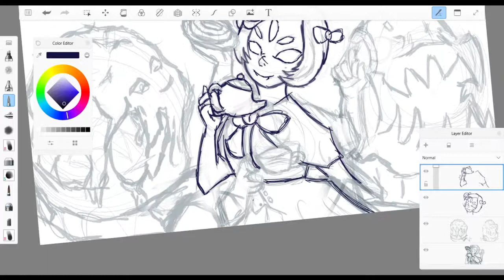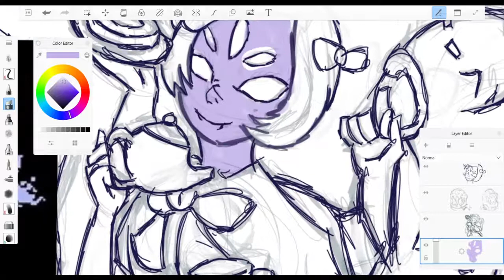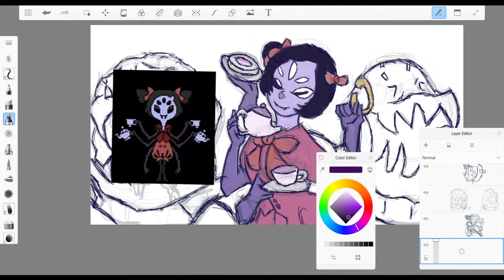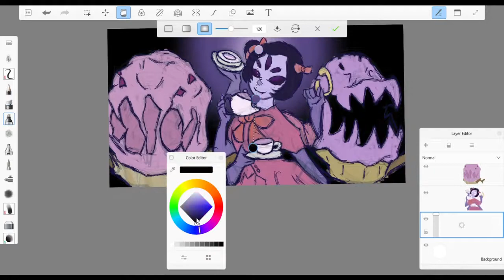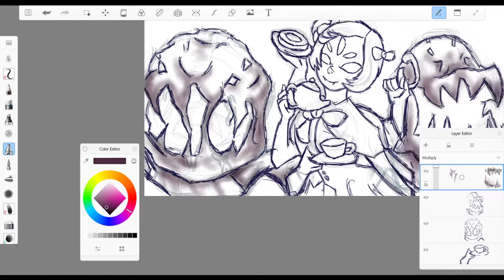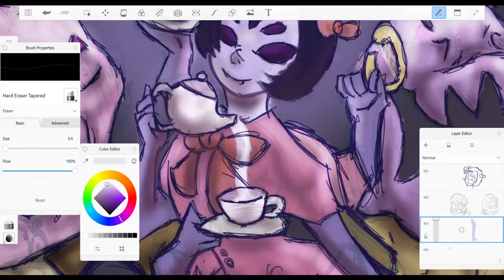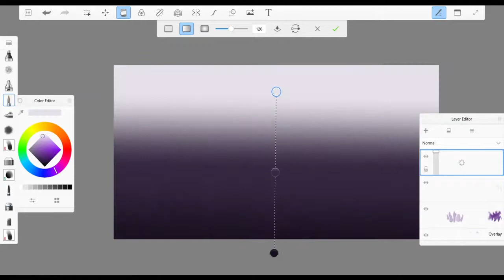Muffet Speedpaint - Undertale Fanart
I heard someone here steps on spiders.